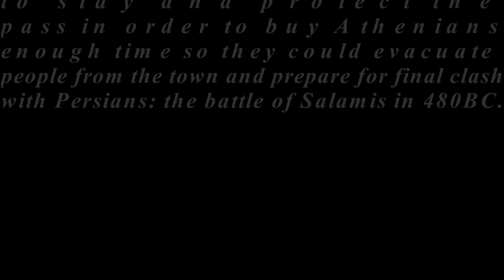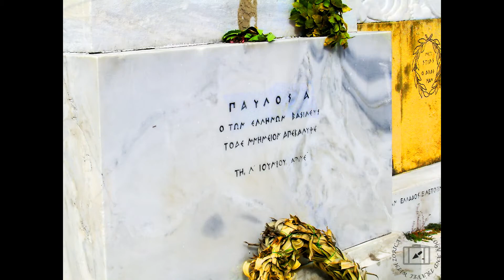Thermopylae - Symbol Of Bravery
Thermopylae pass is one of the most famous historical places on Earth. If you are coming to Greece for the first time, you can't miss it. You can visit memorial center of the battle and hike on the overlooking hills. It is not sure where the exact battle took place because the account we have on it mentions that the clash took place on the narrow place between hills and the sea. Either the landscape changed a lot from the 480 BC or the account on the battle is not true.

You can now follow me on other social networks.